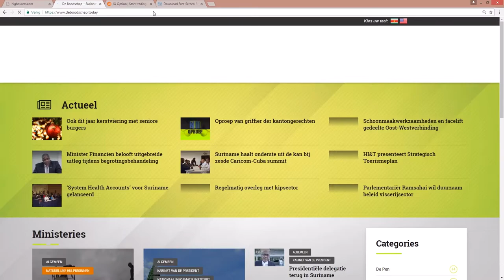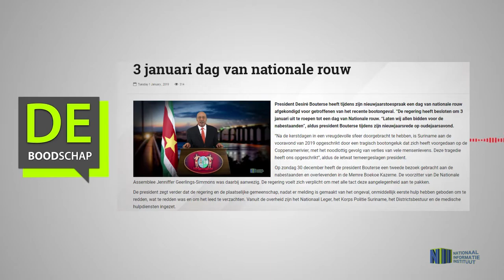3 januari dag van nationale rouw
De berichten welke op verschijnen worden dagelijks ingelezen en uitgezonden op Govtv kanaal 8.3
Hiermee houdt het Nationaal Informatie Instituut de kijkers op de hoogte van de ontwikkelingen binnen Suriname waar wij berichten over schrijven.
Ook de visueel beperkten zijn bedacht met deze maatregel.

Hier de link van het bericht "3 januari dag van nationale rouw" gepubliseerd op 1 januari 2019